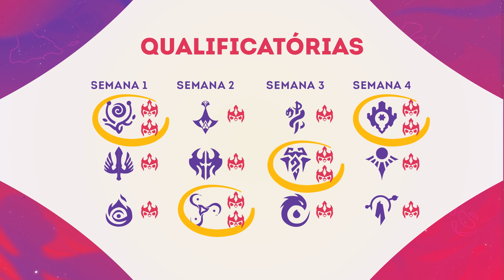TFT: Contestação | Explicando o Formato - Campeonato Tour das Fronteiras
Chegou o campeonato Tour das Fronteiras de TFT, que vai decidir qual o território mais forte! Participe da seletiva do campeonato e lute pela chance de representar uma das regiões na Etapa Final, onde apenas os mais fortes se enfrentarão em uma batalha ÉPICA!✨